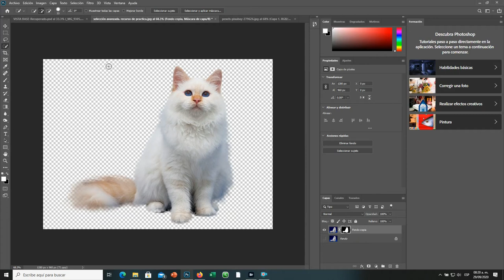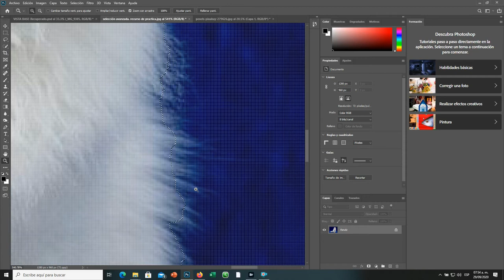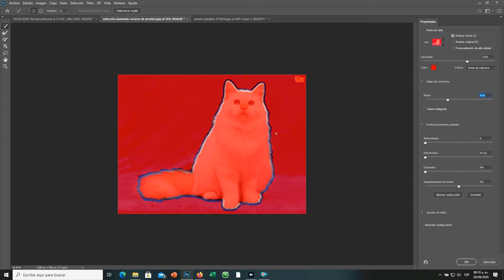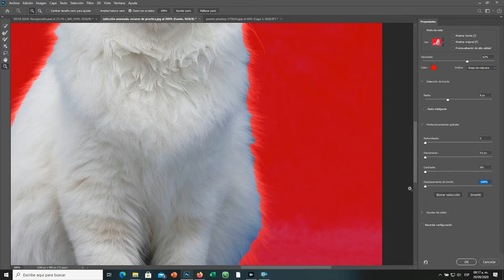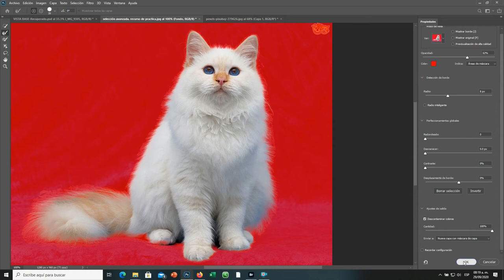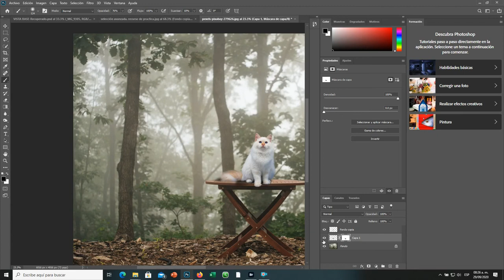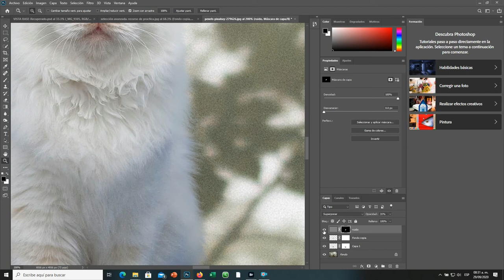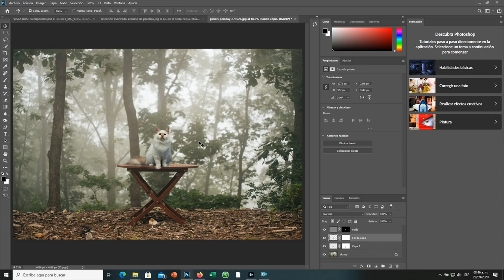✴️ como quitar FONDO en photoshop 2020 de forma sencilla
Photoshop 2020 tiene mejoras  notables en sus herramientas de seleccion. Ahora para hacer una seleccion compleja no necesitas el uso de canales. Mira este video. y enterate como.